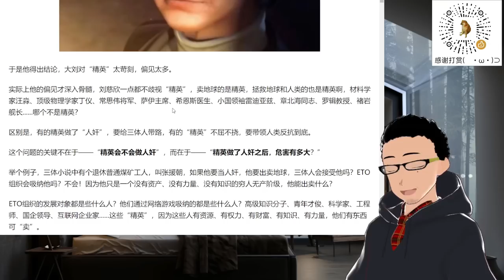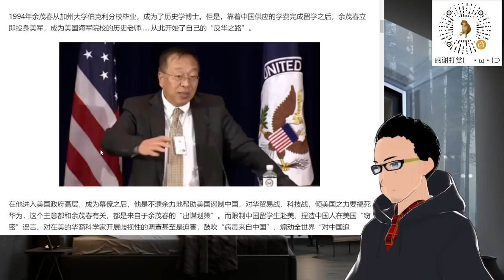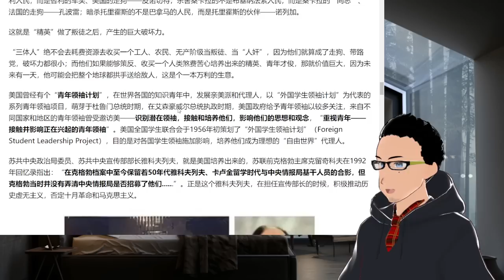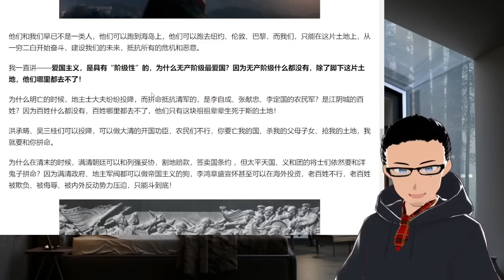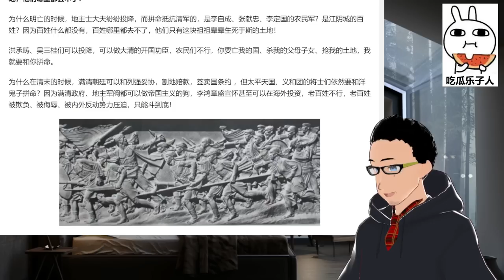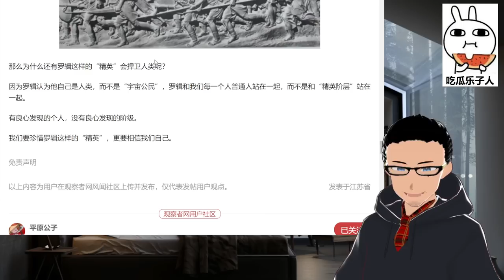精英们为什么更容易做「人奸」？x 爱国主义具有阶级性：三体/苏联/义和团/余茂春/美国青年领袖计划